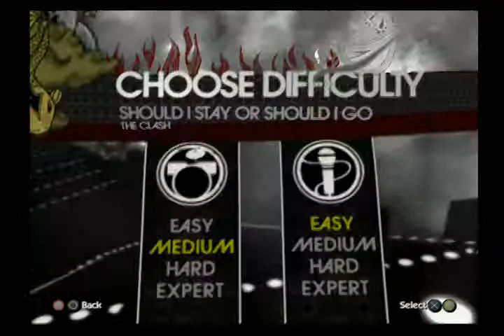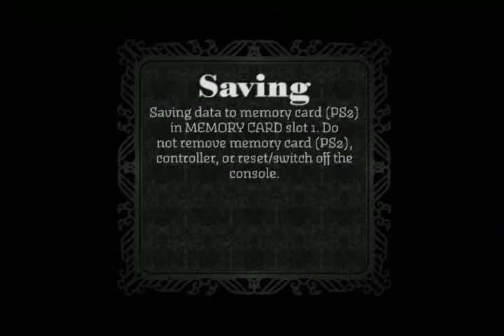Let's Play: Rock Band (PS2) - Part 8: Should I Stay Or Should I Go - The Clash